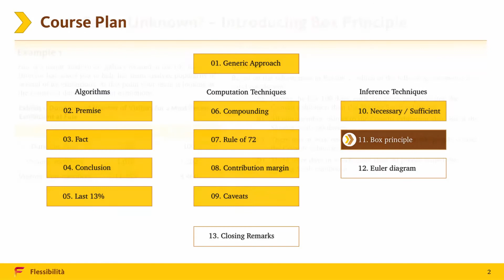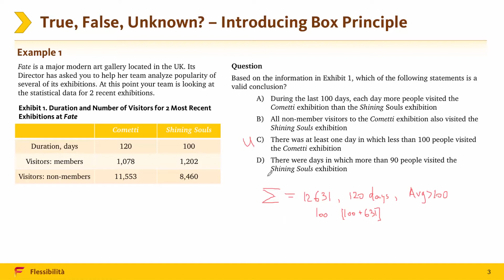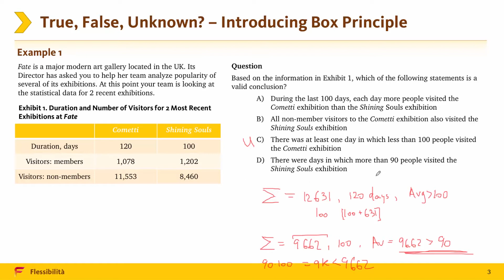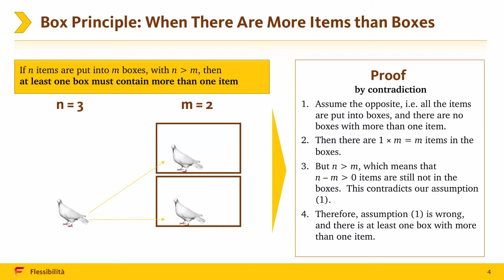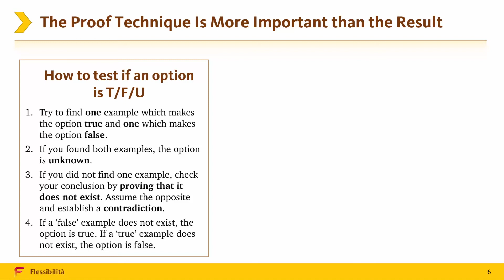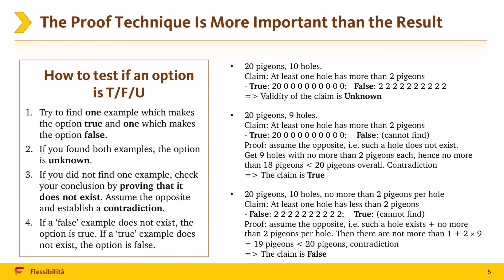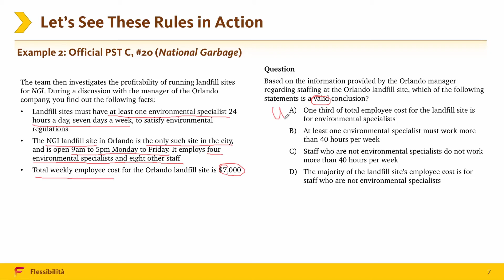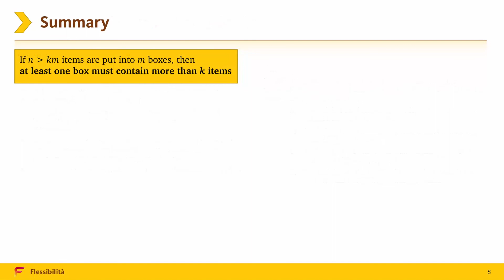McKinsey PST 11: Box Principle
4 employees together bill 160 hours per week. Does that mean at least one bills more than 35 hours? or less than 35 hours? Box principle will help you find the answer:

00:28 Example 01
03:53 Box Principle Theory
06:00 Box Principle for k items
06:45 Testing option in Conclusion questions
09:45 Example 02
13:10 Summary